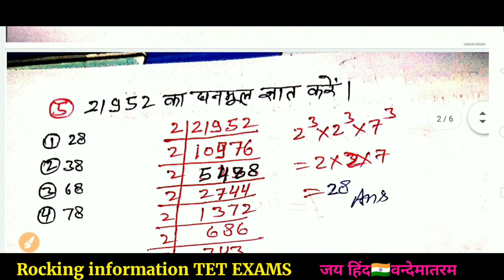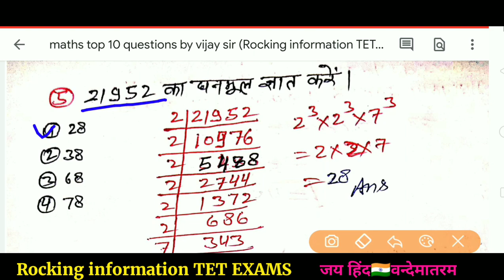Maths top 10 questions | MATH TRICK | CTET VARG3 MPTET REET UPTET TET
आज में आपके लिए लेकर आया हु MATHS PEDAGOGY (गणित पेडागोजी )TOP 20 Question

गणित पेडागोजी संविदा शिक्षक, MPTET CTET UPTET & any TET के लिए महत्वपूर्ण प्रश्न
भाग -2 टॉप 20 МОСК
अति महत्वपूर्ण प्रश्न TEST

1.maths pedagogy questions answer in hindi

2. गणित शिक्षा शास्त्र के महत्वपूर्ण प्रश्न

3. maths pedagogy most important question answer in hindi

4. Maths pedagogy question for shikshak
bharti

5. maths pedagogy pdf in english

6. maths pedagogy question for mp shikshak bharti varg 3

7. maths pedagogy question for mp tet ctet uptet kvs dsssb

8. math pedagogy question and shikshan shastra

9. math pedagogy question in hindi

10. Hindi maths pedagogy question and teaching method

11. important question for maths pedagogy

12.  maths pedagogy objective question in hindi for ctet uptet mptet

13. Maths pedagogy गणित पेडागोजी

14 Covid – 19

15 Corona virus covid – 19

Maths by vijay sir
maths by Rocking information
vijaysir
Rocking information
maths pedagogy let's learn
maths pedagogy by vijay sir
maths pedagogy in hindi

mp grade 3 preparation
mp grade 3 syllabus in hindi
mp grade 3
mp grade 3 sanskrit pedagogy
mp grade 3 classes
mp grade 3 exam date
mp grade 3 maths
mp grade 3 vacancy 2019
mp grade 3 syllabus in hindi 2020
mp grade 3 evs
MATHO PEDAGOGY CTET MATH PEDA

ctet maths
ctet 2020
ctet
ctet maths
ctet maths preparation paper 1
ctet math

 share करना ना भूले

Rocking information

Keep Supporting

Keep Smiling